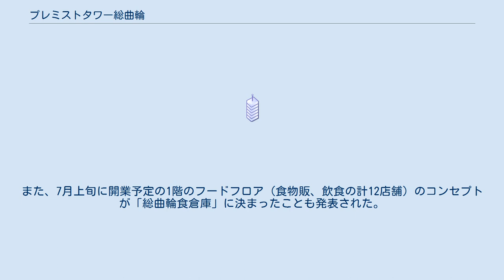プレミストタワー総曲輪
プレミストタワー総曲輪（プレミストタワーそうがわ）は、富山県富山市総曲輪に富山市総曲輪三丁目地区第1種市街再開発事業によって建てられたタワーマンション・複合施設である。
愛称は『WAKURU SOGAWA』（わくる・そうがわ） 富山市総曲輪の西武百貨店富山店の跡地に建設された複合施設である。
建物の高さは塔屋を含めて85.6m（屋上は80m）で、富山県内ではタワー111、信開アーバンシティセントラルに次いで3番目に高い超高層建築物である。
周囲には商店街や総曲輪フェリオなどの施設がひろがる。
 1 - 4階は商業施設になる予定で、5階はオフィスビルが入居しており、リベラ・ゲーミング・オペレーションズ富山支社が入居している。
6階から23階がマンションとなっている。
 商業施設は当初2019年秋の開業を予定していたが、同時期に県内で大型商業施設の増床リニューアルが相次いだことでテナント調整が難航したため開業が遅れ、2020年3月9日に1階に初のテナント『富山総曲輪郵便局』が入居する。
また、食品販売などの1階フロアは2020年夏に開業したが、2 - 4階の開業時期は未定となっていた。
 2020年3月19日、商業エリアの名称を『SOGAWA BASE』（そうがわ・べーす）に決めたと発表。
また、7月上旬に開業予定の1階のフードフロア（食物販、飲食の計12店舗）のコンセプトが「総曲輪食倉庫」に決まったことも発表された。
 2020年7月17日、『SOGAWA BASE』1階フロアが11店舗の体制でプレオープンした。
10月1日にグランドオープン。